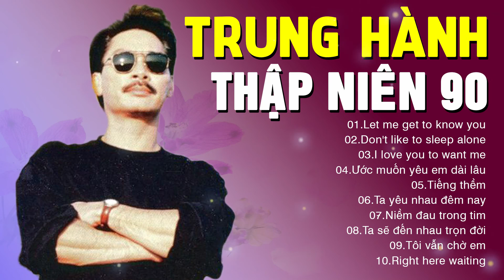TRUNG HÀNH NHẠC HẢI NGOAI THẬP NIÊN 90 - ĐÂY LÀ NHỮNG CA KHÚC ĐỈNH NHẤT LÀM NÊN TÊN TUỔI TRUNG HÀNH